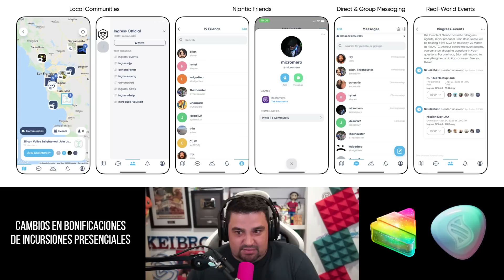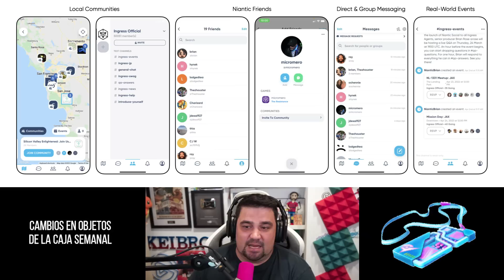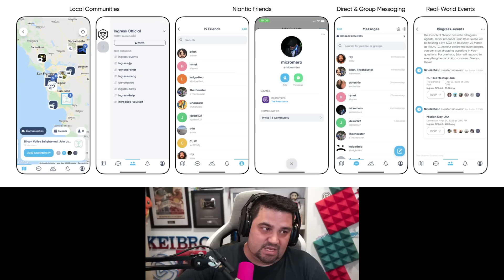¡CAMBIOS IMPORTANTES en Pokémon GO! ADIÓS PASE REMOTO SEMANAL, NUEVA APP de NIANTIC y MÁS [Keibron]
¡Keibrons! Salta la noticia: ¡CAMBIOS IMPORTANTES en Pokémon GO! ADIÓS PASE REMOTO SEMANAL, NUEVA APP de NIANTIC y MÁS [Keibron]